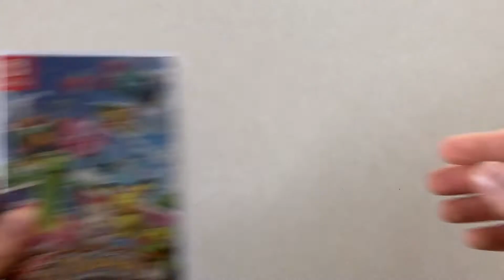New Pokémon Snap Casual Review!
Join me as I share my experience playing through and review New Pokémon Snap for the Nintendo Switch!